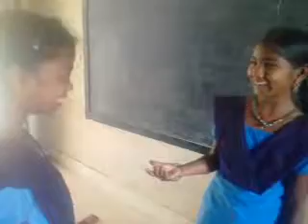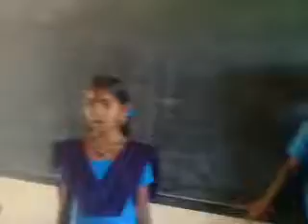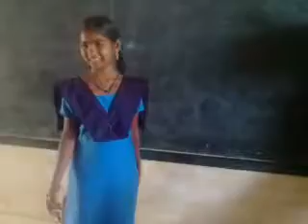Magic pot (1)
Enacting magic pot stories